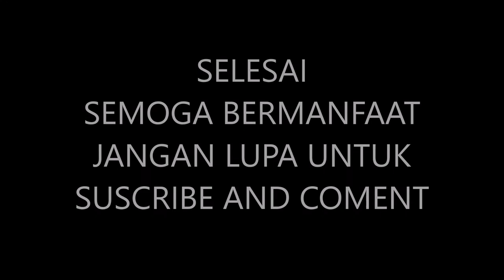cara test poin andromax a versi dewa pcb x58 ke mode 9008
test pin andromax a versi dewa
pcb x58
bisa di coba